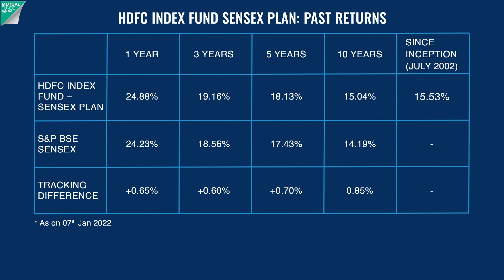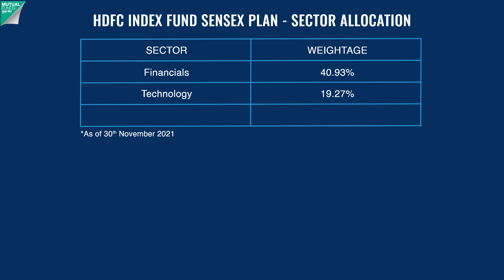HDFC Index Fund - Sensex Plan 2024 | HDFC Mutual Funds | Best Passive Funds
“Should I invest in Index Funds?” - This is a question in the mind of most new age mutual fund investors. In this video we have discussed this point and have reviewed the HDFC Index Fund - Sensex Plan from the house of HDFC Mutual Funds. The fund has an objective to replicate the portfolio of the S&P BSE Sensex Index and generate similar returns to the index.
The portfolio for the HDFC Index Fund comprises the top 30 large cap stocks as per market cap. The NAV of the HDFC Index Fund - Sensex Plan as on 7th January 2022 was Rs. 536.0233.
Questions we have answered in the video.

1. HDFC Index Fund - Sensex Plan Fund review
2. What are index funds? What are Passive Funds?
3. HDFC Index Fund - Sensex Plan Fund investment objective
4. Past returns of HDFC Index Fund - Sensex Plan Fund
5. HDFC Index Fund - Sensex Plan Fund asset allocation
6. HDFC Index Fund - Sensex Plan Fund portfolio allocation
7. HDFC Index Fund - Sensex Plan Fund stock allocation
8. HDFC Index Fund - Sensex Plan Fund sector allocation
9. HDFC Index Fund - Sensex Plan Fund concentration and valuations
10. Features of HDFC Index Fund - Sensex Plan Fund
11. Exit load on HDFC Index Fund - Sensex Plan Fund
12. How is the HDFC Index Fund - Sensex Plan Fund taxed?
13. Advantages of HDFC Index Fund - Sensex Plan Fund
14. Who should invest in the HDFC Index Fund - Sensex Plan Fund?

"क्या मुझे इंडेक्स फंड में निवेश करना चाहिए?" - नए जमाने के ज्यादातर म्यूचुअल फंड निवेशकों के मन में यह सवाल है। इस वीडियो में हमने इस बिंदु पर चर्चा की है और एचडीएफसी म्यूचुअल फंड के घर से एचडीएफसी इंडेक्स फंड - सेंसेक्स प्लान की समीक्षा की है। फंड का उद्देश्य एसएंडपी बीएसई सेंसेक्स इंडेक्स के पोर्टफोलियो को दोहराने और इंडेक्स के समान रिटर्न उत्पन्न करना है।
एचडीएफसी इंडेक्स फंड के पोर्टफोलियो में मार्केट कैप के अनुसार शीर्ष 30 लार्ज कैप स्टॉक शामिल हैं। एचडीएफसी इंडेक्स फंड - सेंसेक्स प्लान का एनएवी 7 जनवरी 2022 को रु 536.0233 का था।

जिन सवालों के जवाब हमने वीडियो में दिए हैं।

1. एचडीएफसी इंडेक्स फंड - सेंसेक्स प्लान फंड समीक्षा
2. इंडेक्स फंड क्या हैं? पैसिव फंड क्या हैं?
3. एचडीएफसी इंडेक्स फंड - सेंसेक्स प्लान फंड निवेश उद्देश्य
4. एचडीएफसी इंडेक्स फंड के पिछले रिटर्न - सेंसेक्स प्लान फंड
5. एचडीएफसी इंडेक्स फंड - सेंसेक्स प्लान फंड एसेट एलोकेशन
6. एचडीएफसी इंडेक्स फंड - सेंसेक्स प्लान फंड पोर्टफोलियो आवंटन
7. एचडीएफसी इंडेक्स फंड - सेंसेक्स प्लान फंड स्टॉक आवंटन
8. एचडीएफसी इंडेक्स फंड - सेंसेक्स प्लान फंड सेक्टर आवंटन
9. एचडीएफसी इंडेक्स फंड - सेंसेक्स प्लान फंड एकाग्रता और मूल्यांकन
10. एचडीएफसी इंडेक्स फंड की विशेषताएं - सेंसेक्स प्लान फंड
11. एचडीएफसी इंडेक्स फंड पर एग्जिट लोड - सेंसेक्स प्लान फंड
12. एचडीएफसी इंडेक्स फंड - सेंसेक्स प्लान फंड पर कैसे टैक्स लगता है?
13. एचडीएफसी इंडेक्स फंड के फायदे - सेंसेक्स प्लान फंड
14. एचडीएफसी इंडेक्स फंड - सेंसेक्स प्लान फंड में किसे निवेश करना चाहिए?

लाइक
शेयर